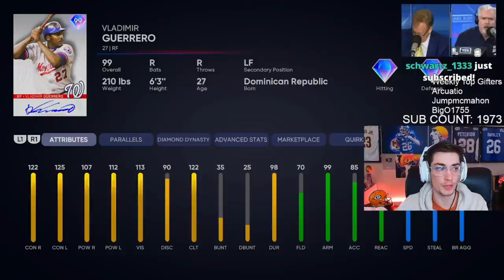99 VLADIMIR GUERRERO HITS BOMBS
99 VLADIMIR GUERRERO HITS BOMBS